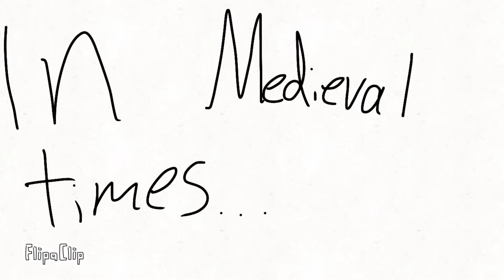BmdToons S8 E9: Bmdious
Synopsis: Set in medieval times, Bmd and Chris are a peasant, and they both defeat the evil King Billy Turner after Billy does a series of bad things.